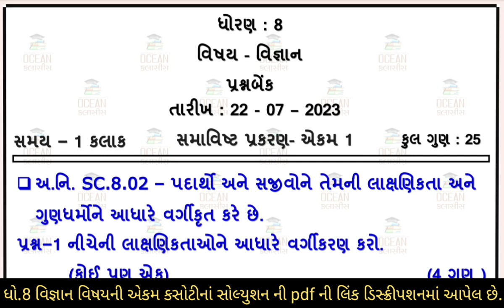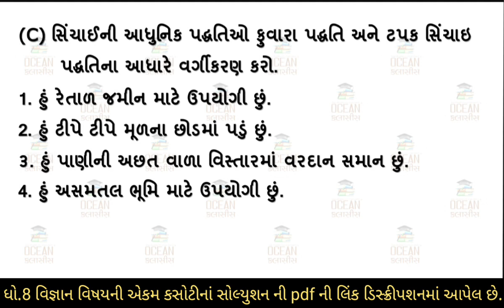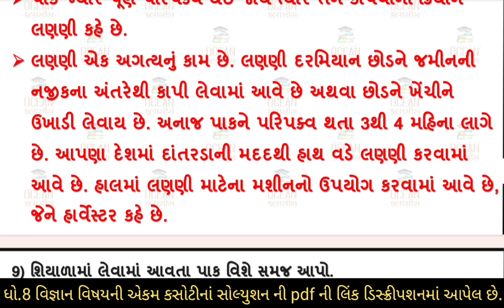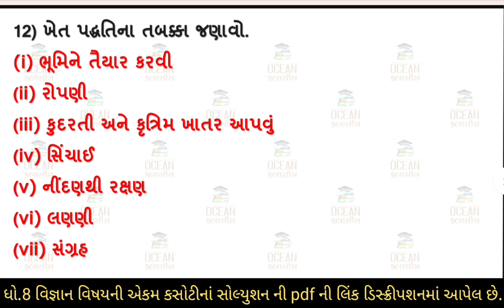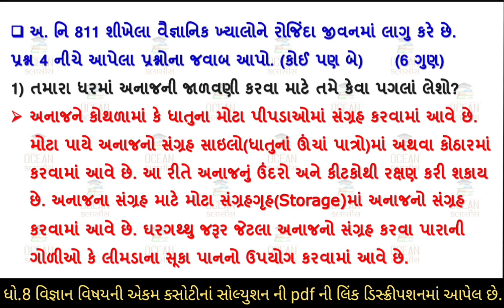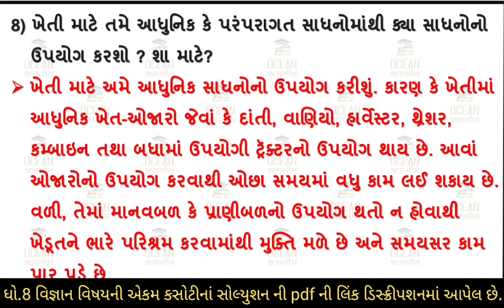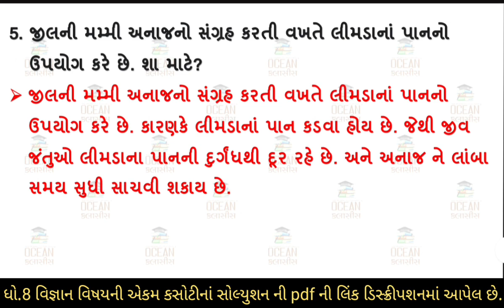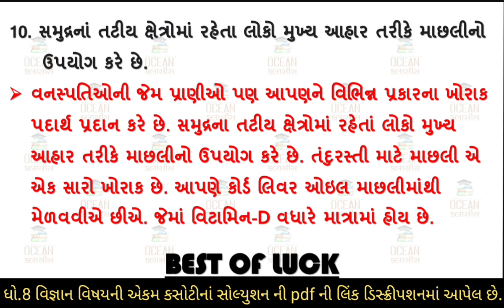ekam kasoti 22/7 | std 8 science ekam kasoti solution july 2023 | dhoran 8 vigyan ekam kasoti 2023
dhoran 8 vigyan  ekam kasoti paper july 2023 | std 8 science ekam kasoti solution july 2023 | 22/07/2023 ekam kasoti july 2023 std 8 science | dhoran 8 vigyan ekam kasoti solution july 2023 | 22/07/2023

📲 ધોરણ : 8 વિજ્ઞાન ની એકમ કસોટીની PDF મેળવવા માટે 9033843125 Whatapp નંબર પર તમારું ધોરણ લખીને મોકલો.

std 8 science ekam kasoti solution 2023 july,
std 8 science ekam kasoti 22 july 2023,
std 8 vigyan ekam kasoti solution 2023 gujarati medium,
ekam kasoti std 8 sicence 2023,
ekam kasoti std 8 science 22 july 2023,
std 8 vigyan ekam kasoti solution 2023 july
dhoran 8 vigyan ekam kasoti july
dhoran 8 science ekam kasoti paper solution
dhoran 6 vignan ekam kasoti july 2023,